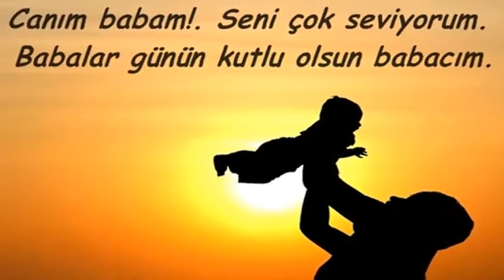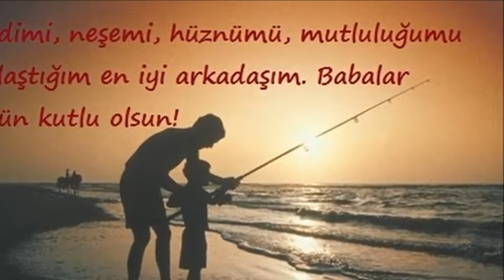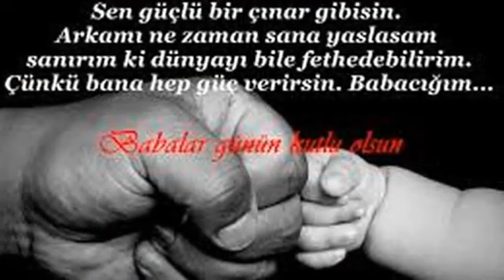EN GÜZEL BABALAR GÜNÜ MESAJLARI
EN GÜZEL BABALAR GÜNÜ MESAJLARI,anlamlı babalar günü mesajları,babaya güzel sözler kısa,babalar günü yazıları,babaya söylenen güzel sözler,babalar günü için,babalar günü mesajları uzun,babalar günü sözleri kısa,babalar gunu mesajlari resimli